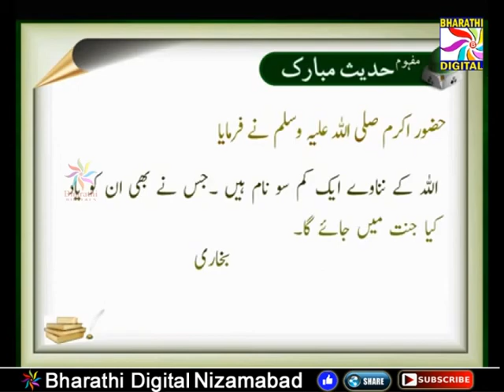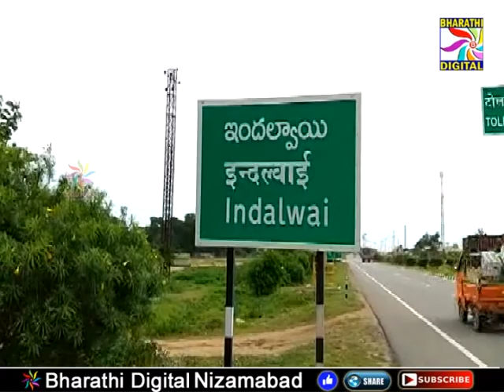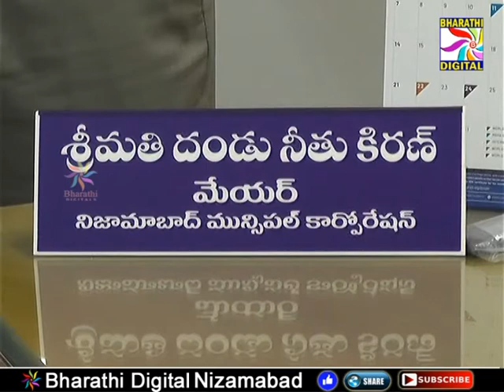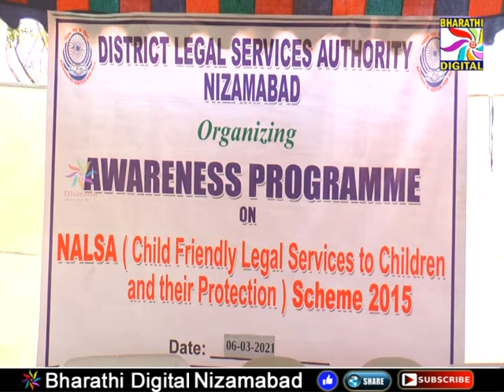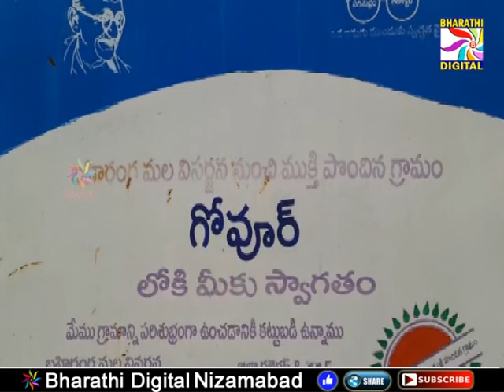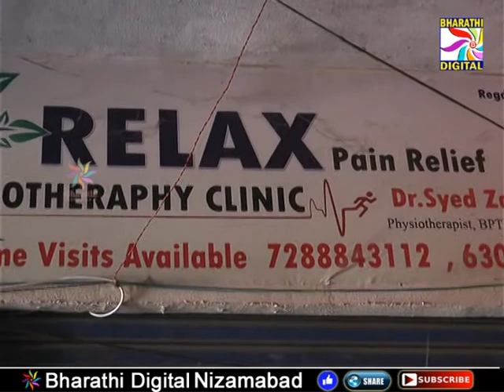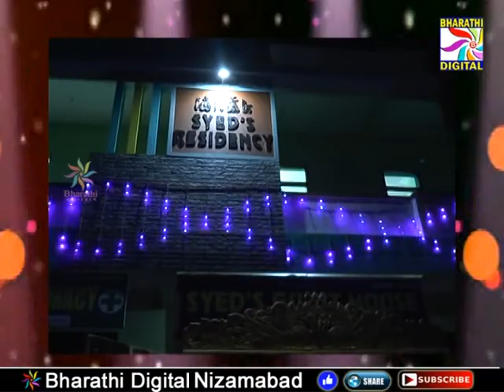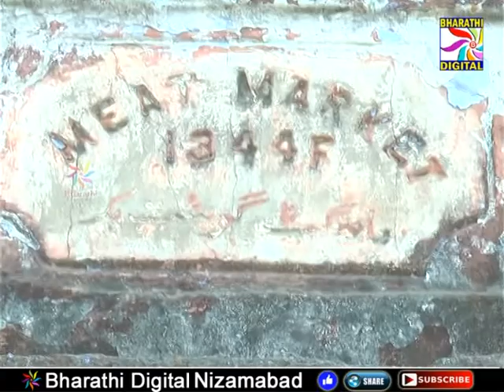Parwaaz News || Nizamabad || 06-03-2021